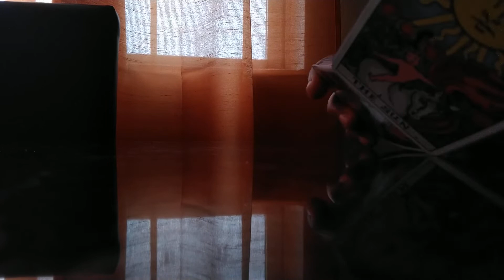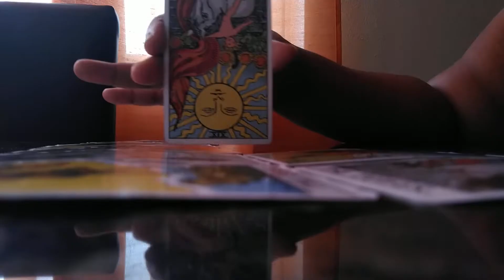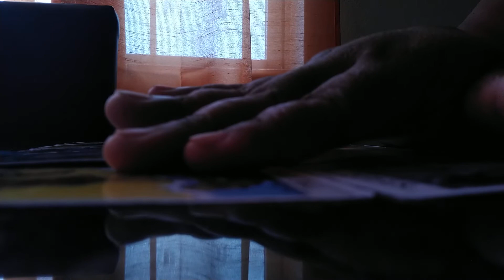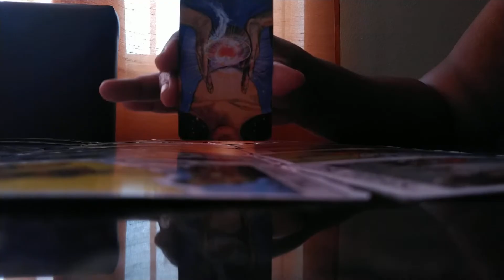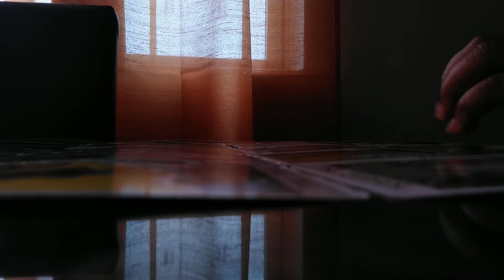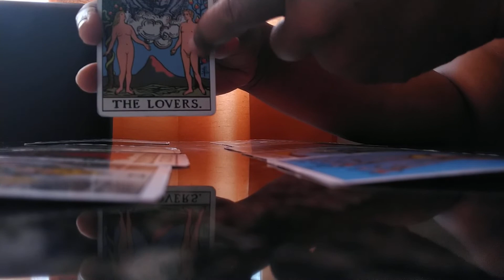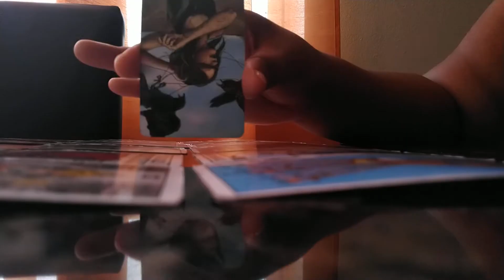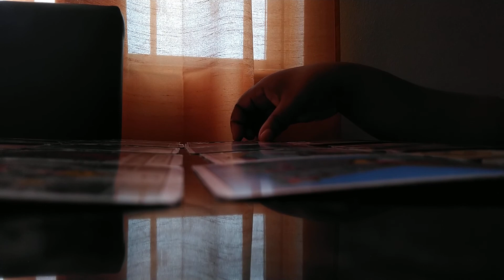water signs (Cancer Scorpio Pisces) what's the consequences for tapping into your akashic record